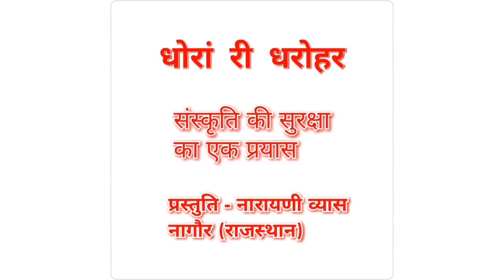कथा - पार्वती जन्म और सती पुनर्जन्म की/KATHA - PARVATI JANM AUR SATI PUNARJANM KI.प्र.नारायणी व्यास.